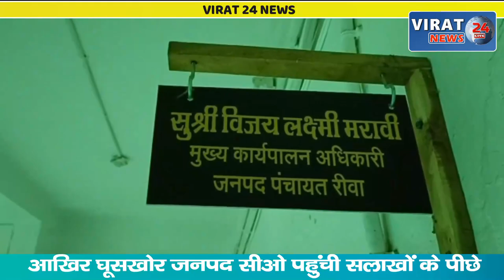🔻रीवा- घूसखोर जनपद CEO जायेगी जेल ? इनकी प्रताड़ना से पंचायत सेक्रेट्री की हो चुकी है मौत !